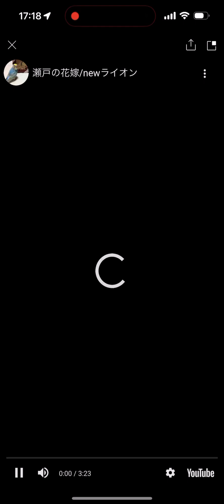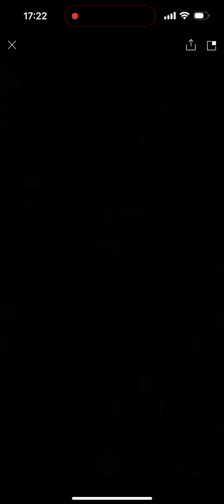瀬戸の花嫁 ライオン